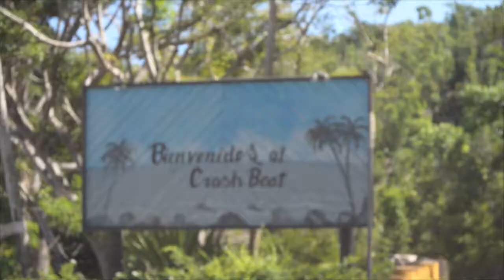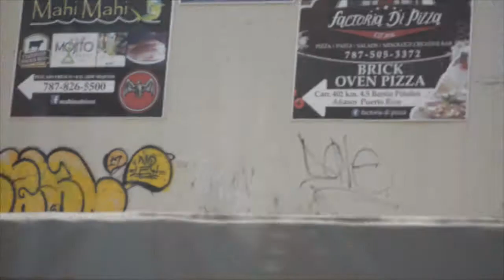CRASH BOAT BEACH!!!